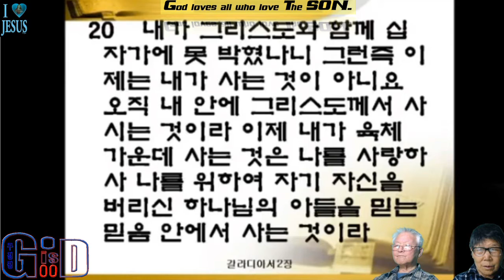가스펠 영락교회 ♥주일 온라인 예배 ♥이제는 믿음 안에서 살아야 합니다 ♥말씀 신형석 목사 ♥우리는 멕시코에서 이렇게 함께 하였다 ♥ 은혜의 시간 ♥M T M ♥구경평